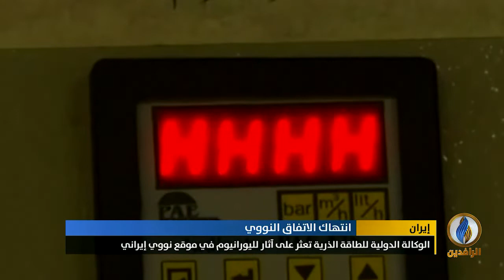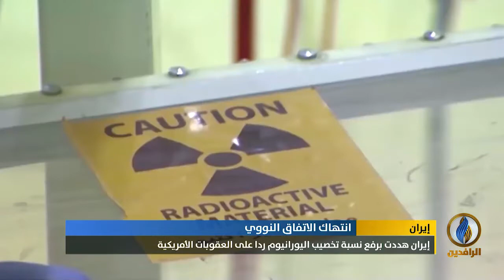تقرير | الوكالة الدولية للطاقة الذرية تعثر على آثار لليورانيوم في موقع نووي إيراني